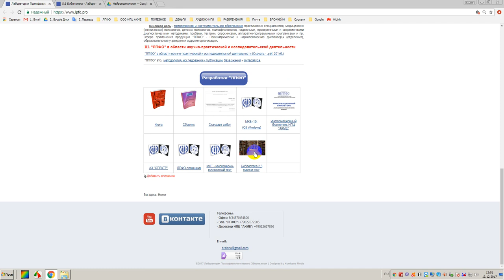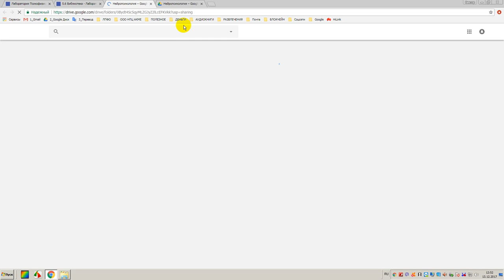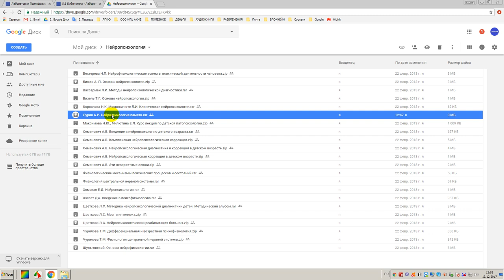Лурия А. Р. Нейропсихология памяти